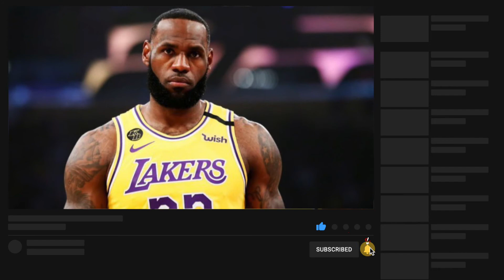What bother Lebron James up until these days (Watch It)....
On this video, Lebron discuss what still bother him up until these days.  Lebron also said that the best Teacher in Life is Experience, we all want to take that Quote where-ever we go in our life.